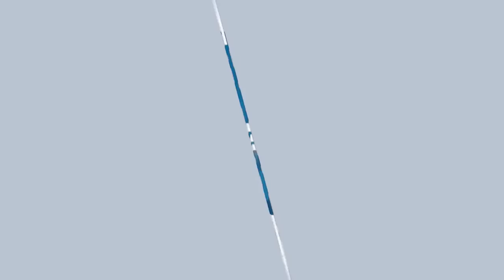Anwendung der einzigartigen Heilkunst CANTOR HOLISTIC TOUCH - Talk mit Martin Strübin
Der mediale Therapeut und Bewusstseinsforscher Martin Strübin spricht in dieser zweiten Sendung über die vielseitigen und nachhaltigen Anwendungen mit der einzigartigen Heilkunst CANTOR HOLISTIC TOUCH, die vor über 30 Jahren aus der geistigen Welt übermittelt wurde, und seit dieser Zeit durch das hellsichtige Medium und Heilerin Christine Strübin international verbreitet wird. CHT ist eine ganzheitliche Heilarbeit, mit der in alle Bereiche und auf allen Ebenen des Menschen heilsam, transformierend und erhöhend eingewirkt werden kann.

Sie berücksichtigt sowohl den physischen Körper bis in die DNS-Zellstruktur, als auch die psycho-energetischen Bereiche wie die Chakren, die emotional, mental und spirituellen Körper und mehr.

CHT ist in den 30 Jahren zu einer fundierten professionellen Heilkunst gereift, die bei allen Lebensproblemen, ob physischer, energetischer, psychischer oder spiritueller Art, erfolgreich angewandt werden kann, und immer mehr auch in therapeutischen Fachkreisen eingesetzt wird.

Gesundheit TV mit Moderator Nikolaus Hippe

Gast im Studio: Martin Strübin - Bewusstseinsforscher, Channeling-Medium, Blaubeerwald-Institut